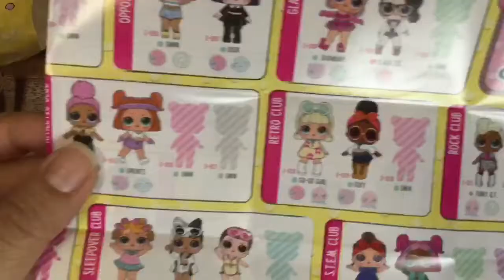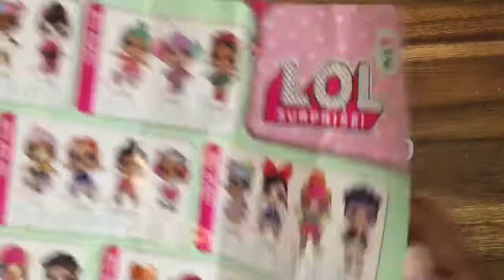LOL Surprise Big Lil Sisters Blind Bag Bal B.B. bop and retro go go gurl babe